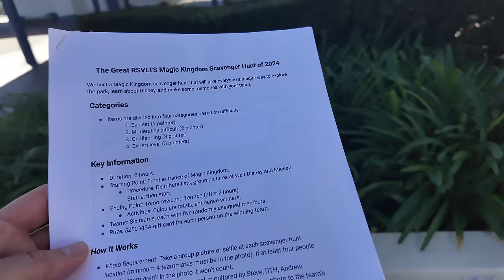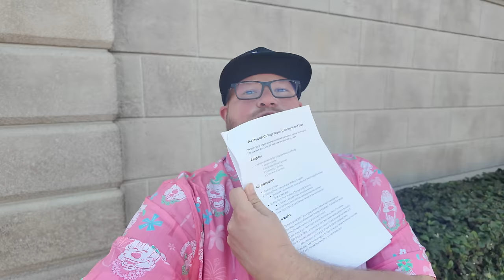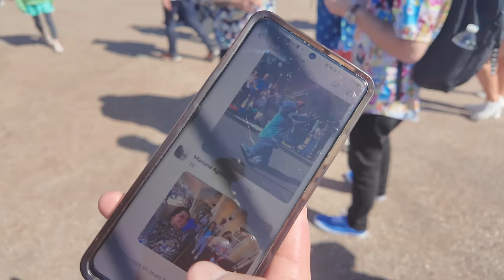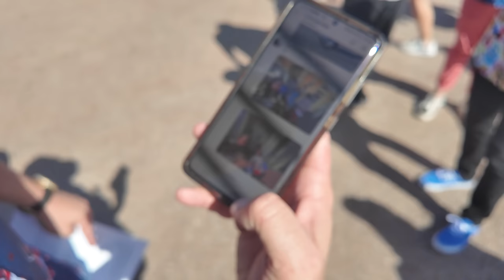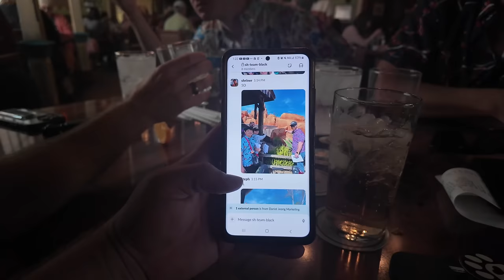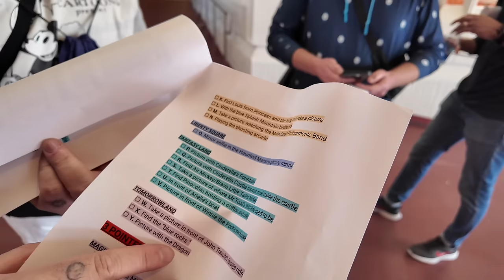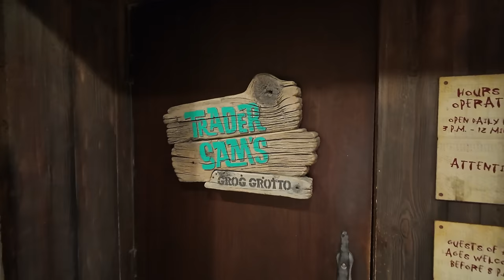Disney’s Magic Kingdom Scavenger Hunt 2024: BEST DAY EVER & TRON | Walt Disney World